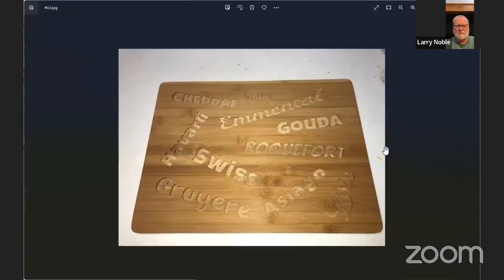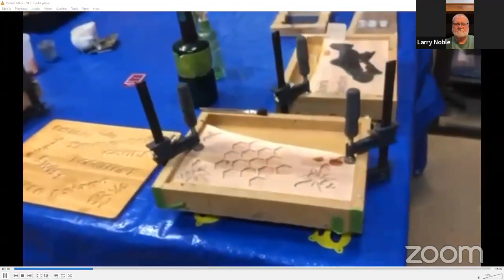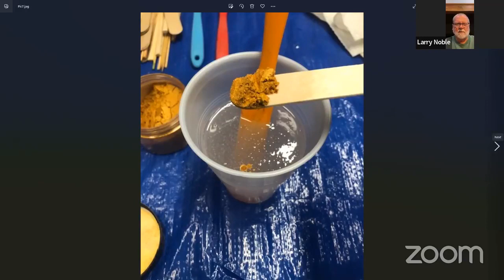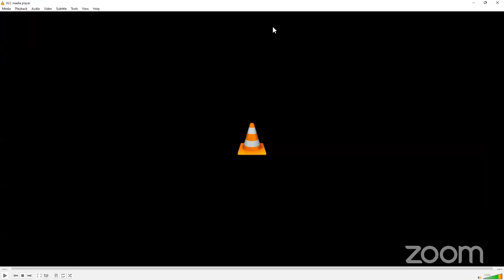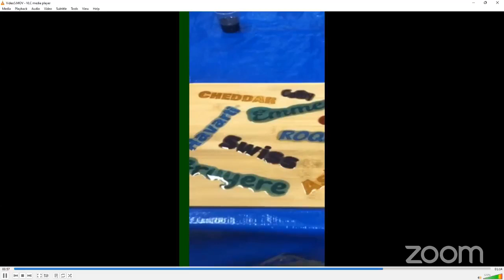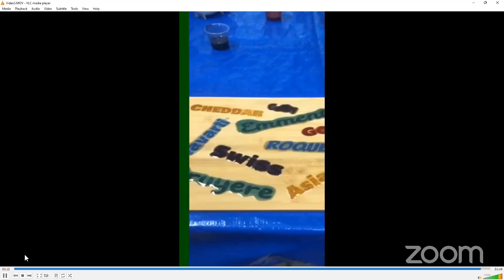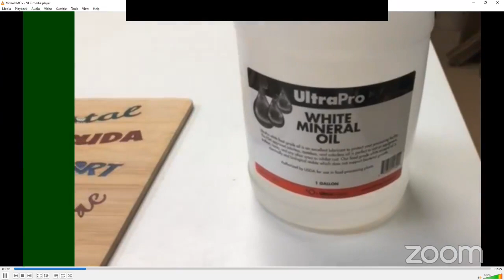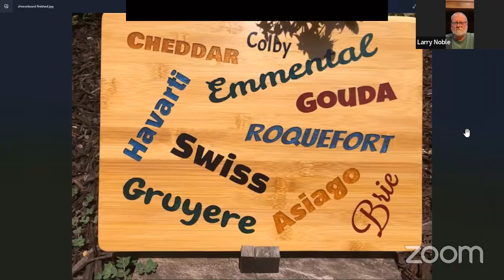Combining Wood Carving And Epoxy Resin | YoraHome Creators' Night #13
The YoraHome Creators' Night is a Facebook hangout where we invite one of our ambassadors to come and share his CNC expertise live with our community and all the CNC users worldwide.

For this 13th edition, Larry Noble will show you how to combine wood carving and epoxy resin to create fantastic projects.

►Join our YoraHome club if you want to stay informed about the next YoraHome Creators' Nights:

►About YoraHome
We believe your home should be the most pleasant, loving, and amazing place on earth. A place where you can enjoy precious times with your family and express yourself creatively. Since 2018, we've created YoraHome with you in mind first and with one simple goal: To help you unleash your creativity and run a successful business from home using our DIY CNC Routers, Laser Engravers, 3D Printers, and Woodworking tools.